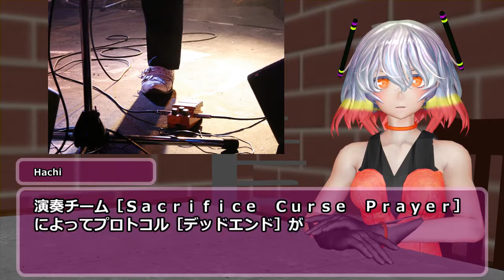SCP-609-JP - ライブハウス・ブロークン、それとロックの伝導者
アイテム番号: SCP-609-JP
オブジェクトクラス: Euclid
author: nekomiya_guu
VOICE:AquesTalk
MMD:帝国撫子型アンドロイドHachi im6518426